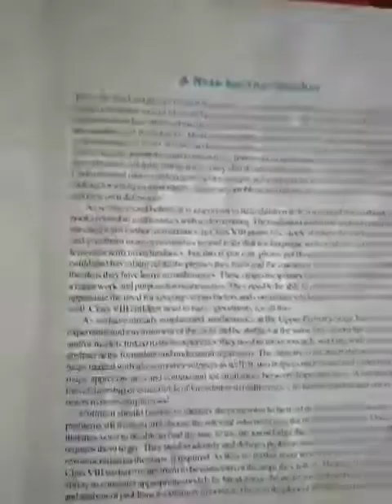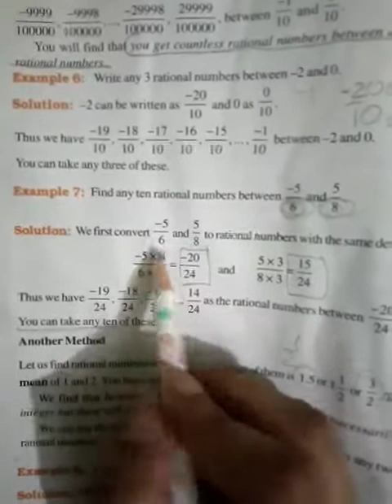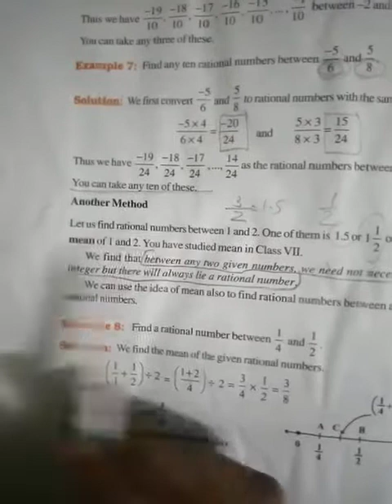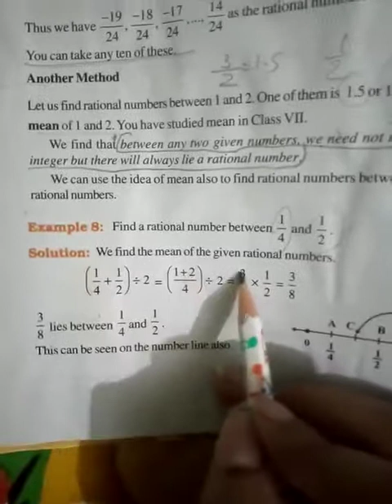Class 8 maths lesson 1 part 24